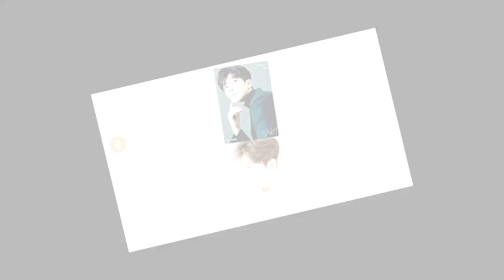SF9 로운, 도발VS부드러움 2色 매력